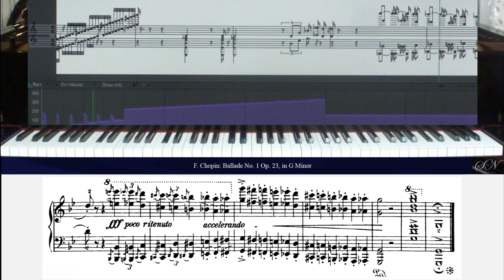F.Chopin: Ballade No 1 Op. 23 in G Minor, for Piano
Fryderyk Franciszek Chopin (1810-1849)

Ballade No 1 Op. 23 in G Minor, for Piano

Musical Instrument Digital Interface Performance on Acoustic Piano, S.Nicolosi